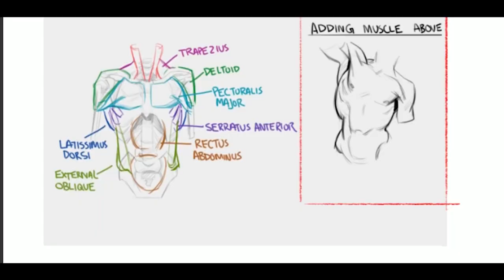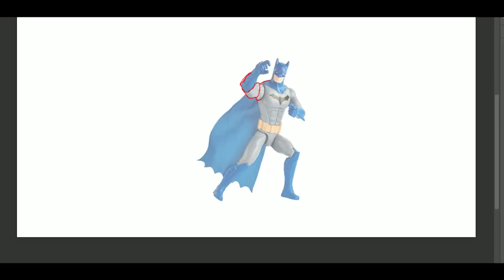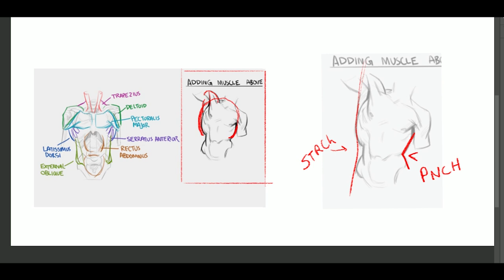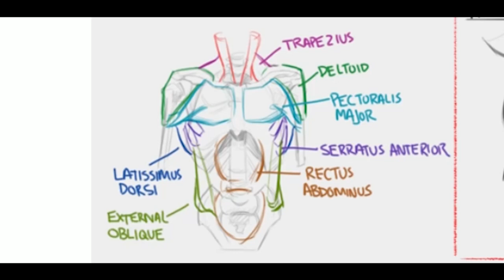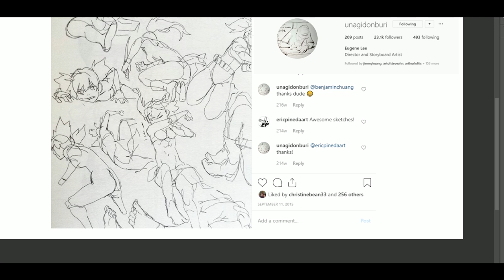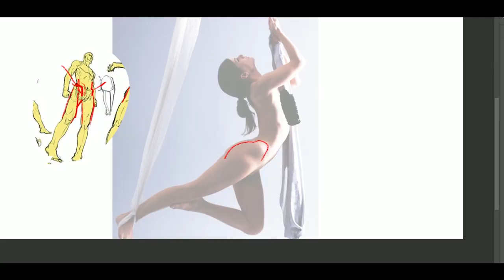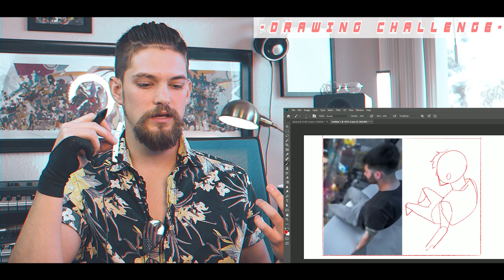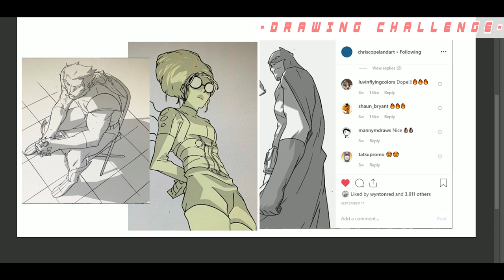FIXING Moderndayjames' TRASH ART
Get to the Point ► 3:19
DRAWING CHALLENGE ► 8:07
To submit: post your art on Instagram then comment on my recent IG post something like, "Hey, I did the challenge! referencechallenge !"
Share your art in the Discord as well (note: I'll only see submissions through IG though)

⋗- - - SKILLSHARE: get two months of skillshare free!